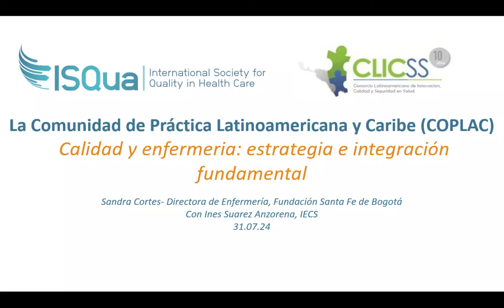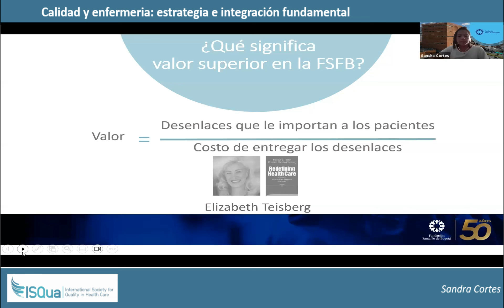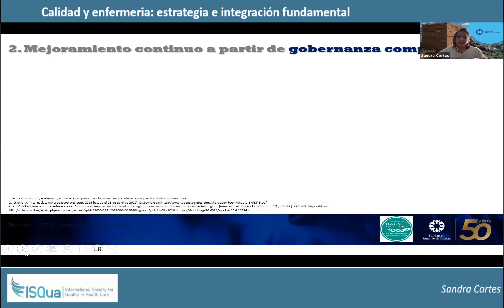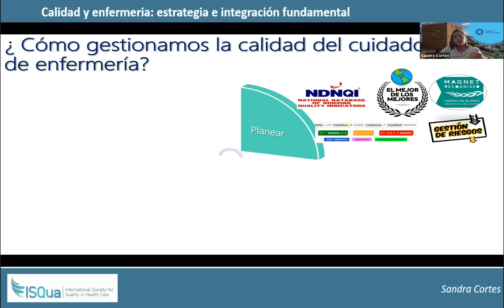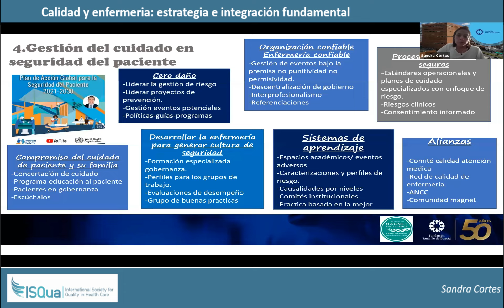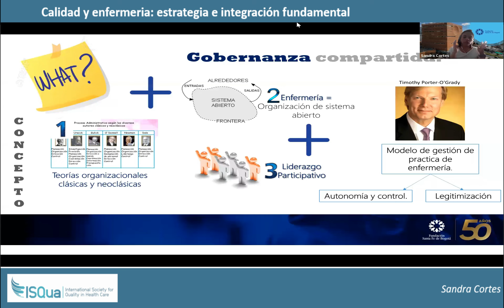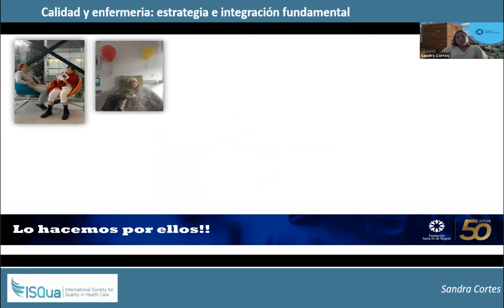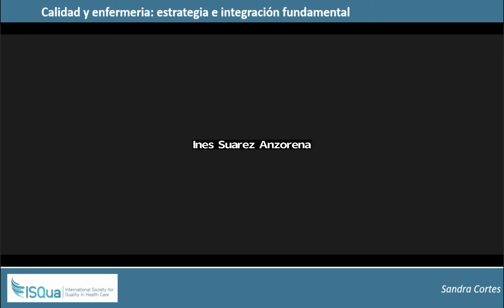Calidad y enfermeria: estrategia e integración fundamental 31.07.2024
La Comunidad de Práctica Latinoamericana y Caribe (COPLAC)
Seminario de Web con ISQua & CLICSS

Calidad y enfermeria: estrategia e integración fundamental

Date: 31 Julio 2024
Presentador: Sandra Cortes - Directora de Enfermería, Fundación Santa Fe de Bogotá
Facilitado por Ines Suarez (Investigadora, IECS)